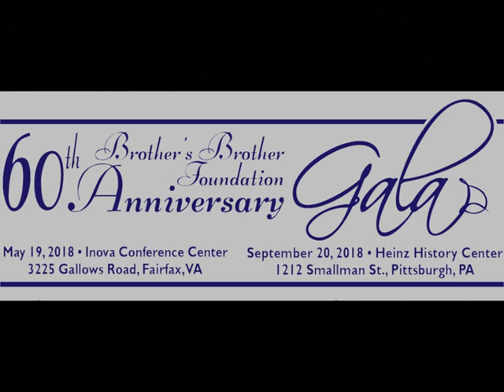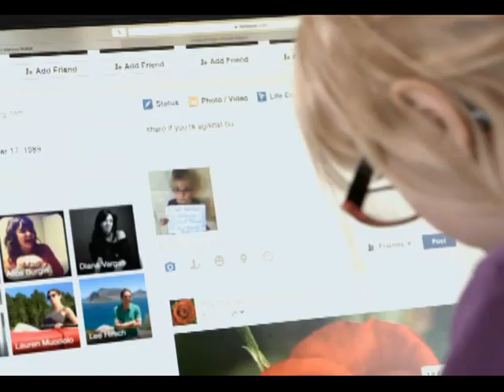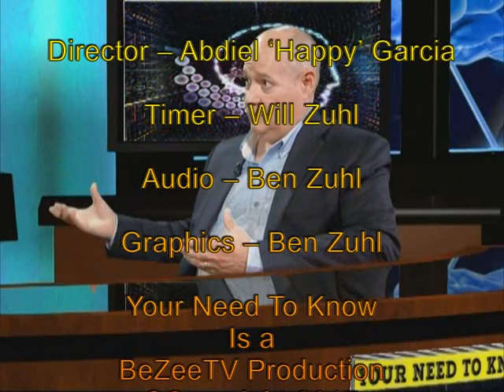Your Need To Know Brother's Brother Foundation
Catherine Read talks with David Holdsworth, Executive Director of Brother's Brother Foundation.  BBF is one of the largest non-governmental International Relief Organizations.